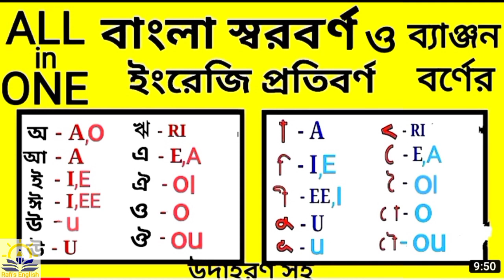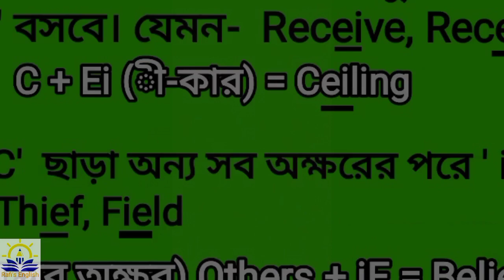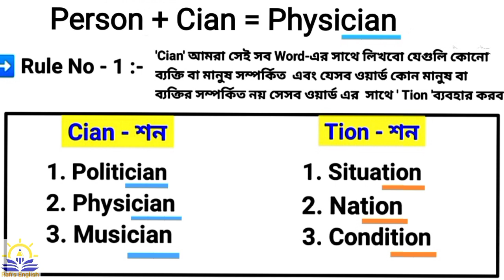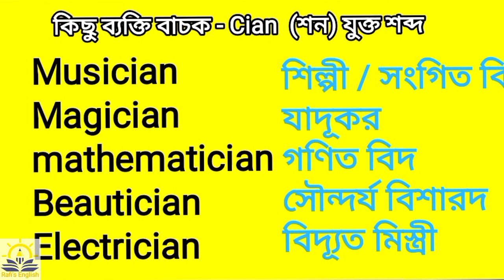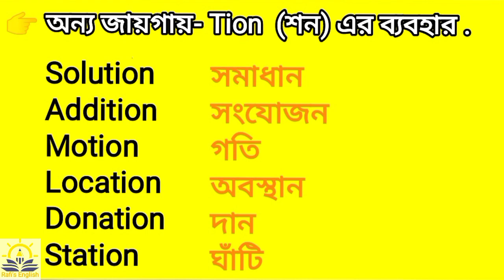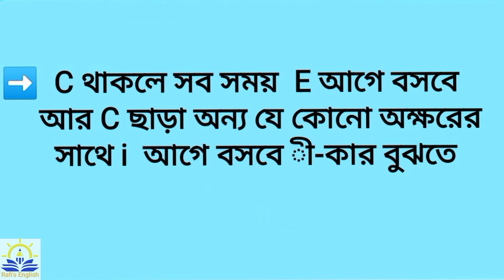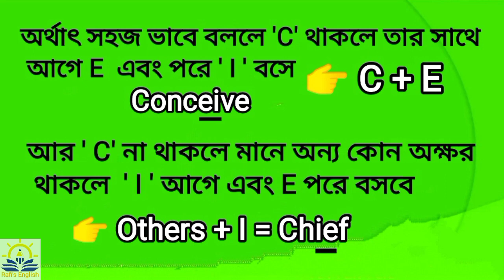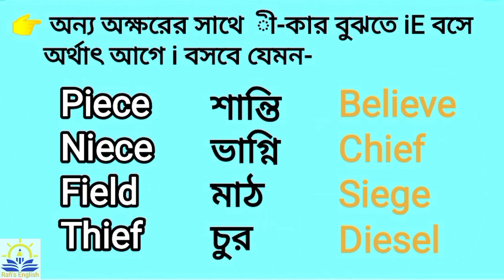ইংরেজি রিডিং শেখার সহজ কৌশল | Spelling mistake in English | Spelling correction rules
discription - in this video you will learn How to spell Big English words, Spelling correction, Spelling Mistakes, how to learn English reading books, Spelling mistake in English, ইংরেজি রিডিং শেখার সহজ উপায়, ইংরেজি উচ্চারণ শেখার সহজ কৌশল, নির্ভুল ইংরেজি বানান শেখার কৌশল, English course plan for beginners, English teaching classes for beginners, tips and hacks for learning English, English pronunciation rules, Big English words pronunciation in Bengali, English pronunciation English spelling,

you queries -
ইংরেজি রিডিং শেখার সহজ উপায়
ইংরেজি উচ্চারণ শেখার সহজ কৌশল
নির্ভুল ইংরেজি বানান শেখার কৌশল
spelling correction
English learning classes for beginners
Tips and hacks for learning English
English course plan for beginners
English speaking course from beginning